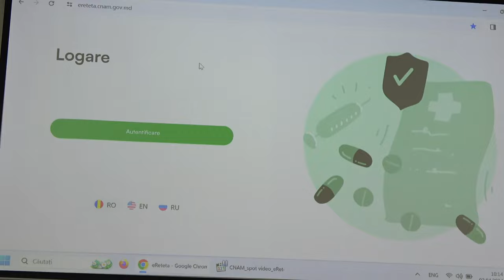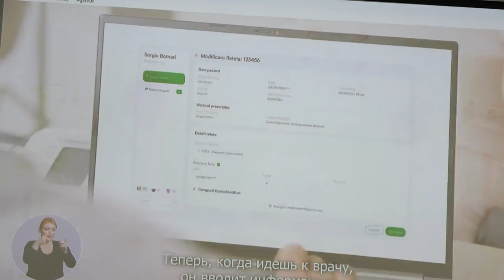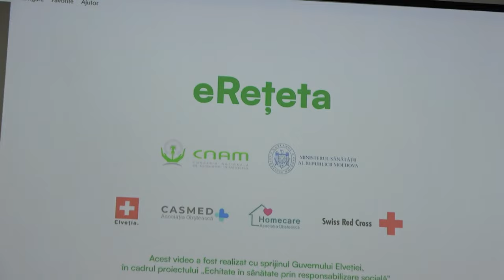Lansarea Sistemului informațional „eRețeta pentru medicamente și dispozitive medicale compensate”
Conferință de presă organizată de Compania Națională de Asigurări în Medicină privind lansarea Sistemului informațional automatizat „eRețeta pentru medicamente și dispozitive medicale compensate”